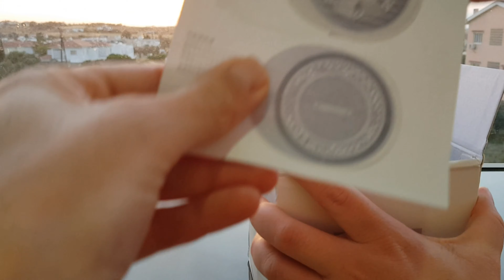Η φιλενάδα μας η Xiaomi, μας εγγυάται ένα όμορφο και ήσυχο Καλοκαιράκι!!! 🆒🌞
Αυτόνομη κουνουπιέρα Xiaomi, ντιζαϊνάτη και αποδοτικότατη, ότι πρέπει για το καλοκαιράκι, όπου και αν βρεθείτε!

Τo προϊόν που παρουσιάζεται στο video μπορείτε να το βρείτε στο εξής site:
VH 328 Mosquito Killer Lamp USB Electric Photocatalyst Mosquito Repellent Insect Killer Lamp Trap UV Light from xiaomi youpin

Μαζί και ραδιοφωνικά κάθε Πέμπτη 20:00 με 21:30 με την εκπομπή "And The Living Is Easy" στο Phoenix Radio